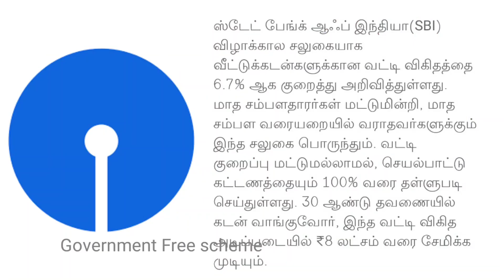SBI Bank offer | SBI Bank news scheme in tamil | State Bank of India | Government Free scheme